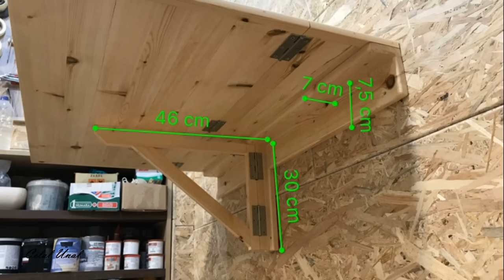Wooden folding kitchen table / Katlanır mutfak masası / Folding dining table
Merhaba arkadaşlar. Bu videoda katlanır mutfak masası yaptım. Ahşap katlanır mutfak masası videosunda palet kulanmadım. Katlanır ahşap masa bitiminde doğal yağ wax oil kullandım. Ahşap masanın ölçülerini videonun sonunda paylaştım. Keyif aldığım bir kendin yap ahşap projesi oldu. Bu video ile ahşap katlanır mutfak masası nasıl yapılır sorusuna fikir vermeye çalıştım. Umarım sizlere faydalı olur. Katlanır mutfak masası yapımı videosu ile ahşap mutfak masası duvara katlanır mutfak masası ahşap tasarımlar katlanır yemek masası ahşap yemek masası gibi videolara yenisini ekledim. Katlanır mufak masası yapımı videomu umarım beğenirsiniz. İlginize ve desteğinize çok teşekkür ederim.
         Sağlıklı kalın.Selamlar.

         Hello friends. In this video I made a folding kitchen table. I did not use a pallet in the wooden folding kitchen table video. I used natural oil wax oil at the end of the folding wooden table. I shared the dimensions of the wooden table at the end of the video. It was a do it yourself woodwork project that I enjoyed. With this video, I tried to give an idea to the question of how to make a wooden folding kitchen table. I hope it will be useful to you. With the video of making a folding kitchen table, I added a new one to the videos such as wooden kitchen table folding kitchen table wooden designs folding dining table wooden dining table. I hope you like my making folding kitchen table video. Thank you very much for your interest and support.
        Stay healthy. Greetings.